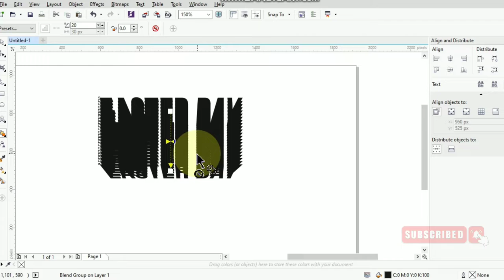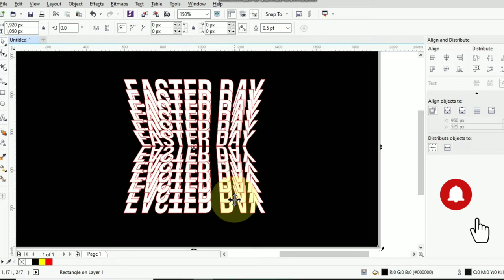Corel Draw Flip Text Effect | Blending, Reflect & Gradient | Graphic design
We will look at " How we can create Flipping text effect in Corel Draw". We will be creating out  Designs using very simple techniques & Options. For the 1st designin Corel draw , we have used a word and applied some option and created Flipping text effect And after that for the last design. It's very simple and very easy to follow. So check out the video to watch the step by step process.